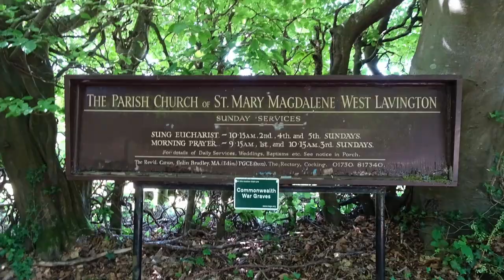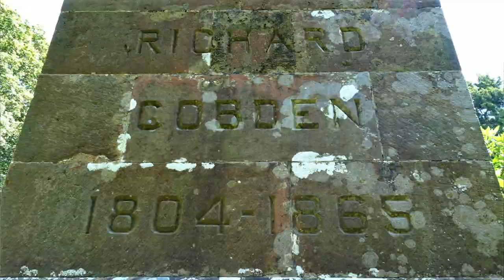West Lavington Church and Obelisk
In this video Cynthia and I go in search of West Lavington Church the final resting place of Richard Cobden a campaigner for free trade.
We also go in search of an Obelisk erected in his honor.
Richard Cobden born in 1804 in Heyshott in West Sussex at Dunford House.
Sadly the family house and estate had to be sold but he was able to buy it back in later life.
Richard Cobden was a member of the Liberal Party and served as a parliamentarian form 1841 through to 1857 then again from 1859 to 1865.
He was associated with the Anti-corn law league and the Cobden- Chavalier Treaty.
In 1838 Cobden and John Bright founded the Anti-Corn Law league aimed at abolishing the unpopular Corn Law.